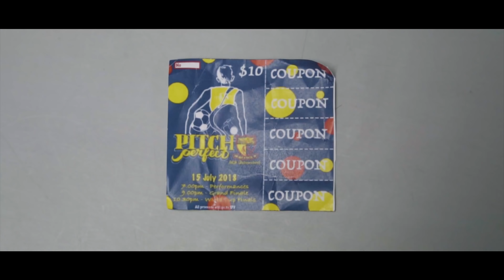Pitch Perfect X Infinity War Trailer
Starring:
Madam Diane Choo as Scarlet Witch
Mrs Karen Liau as Black Widow
Mr Terence Chiew as Captain America
Mr Peter Dumortier as Vision
Mr Lee James as Thor
Mr Rasdeen as Iron Man
Mr Brian Connor as Dr Strange
Mr Jerel Chen as the Hulk
Mr Roy Gan as Loki
Shaun Choo as Spiderman
Jarrel Wong as Wong
Kishore as Black Panther